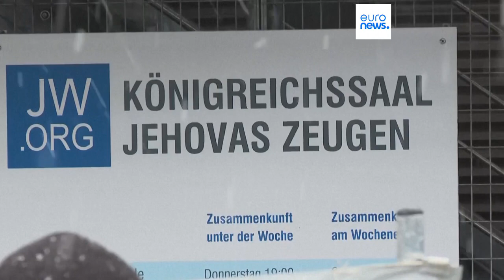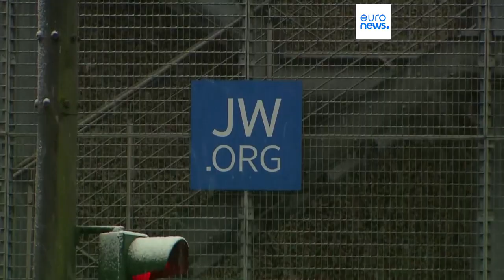Anche lo sparatore di Amburgo era un testimone di Geova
Otto le vittime dell'attacco, compreso l'assassino. S'ignora se l'uomo fosse stato espulso dal tempio o fosse andato via spontaneamente